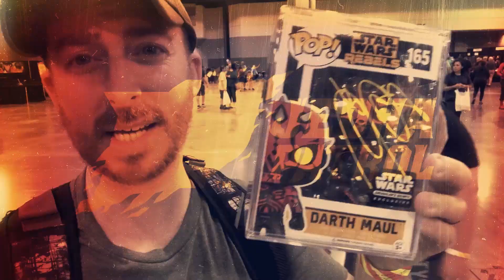Unboxing a Mystery Box from Toynk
Jedha Patrol unboxes a mystery box from Toynk.com

New videos will be released at 9am each day in October. Contest Codes Expire in 24 hours each day. Come back each day for a chance to win a prize and add another entry for the grand prize.

Watch the entire video to get the Secret Code
Follow This Link To Win!

Make sure to check out for all your Funko Pop Needs.

Watch Jedha After Dark with Jedha Patrol each Sunday Night at 8pm Est

Unboxing a Mystery Box from Toynk - Day 13